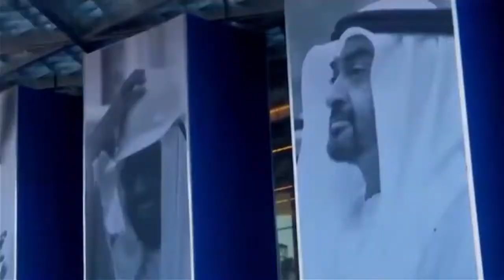أغنية أردنية لمحمد بن زايد يا بوخالد كلنا نفتخر بسموك